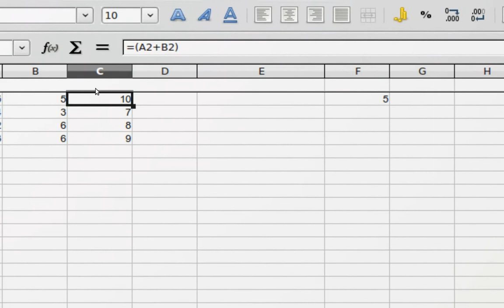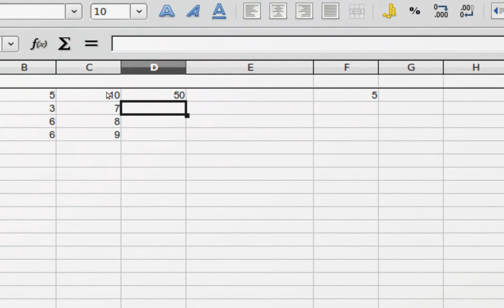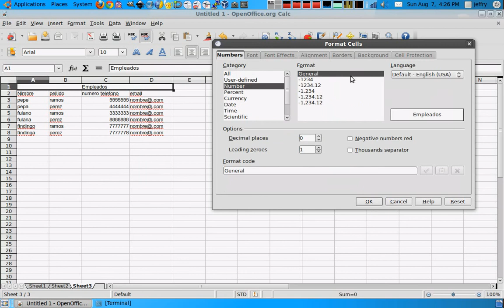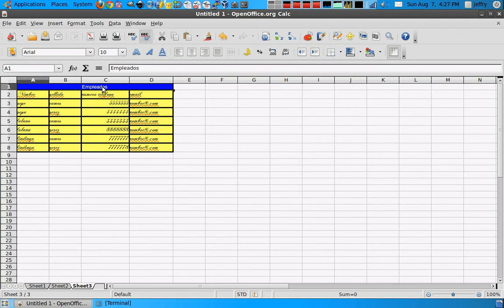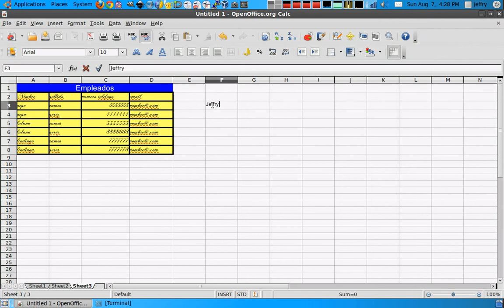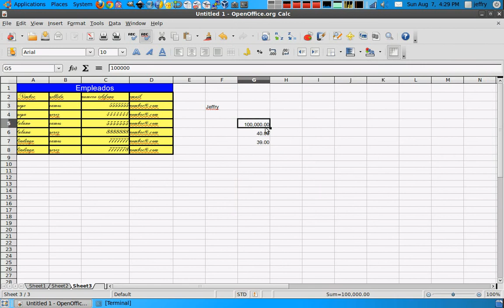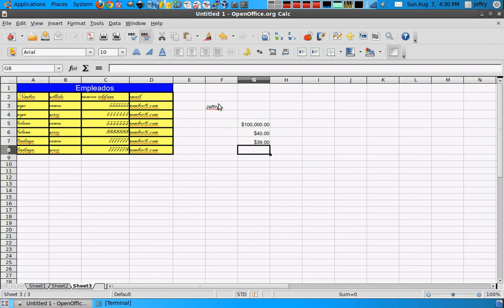OpenOffice spreadsheet básico parte 1